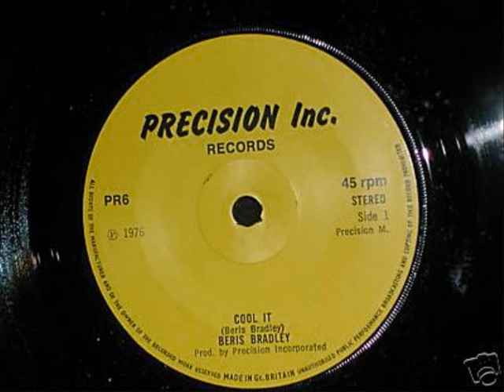Beris Bradley - Cool It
Maaassive roots tune from 76